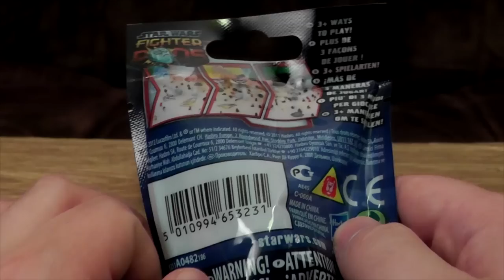Star Wars Fighter Pods Mystery Bag | Ashens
A galaxy far, far away completely filled with sub-standard output and underwent super-massive gravitational collapse.